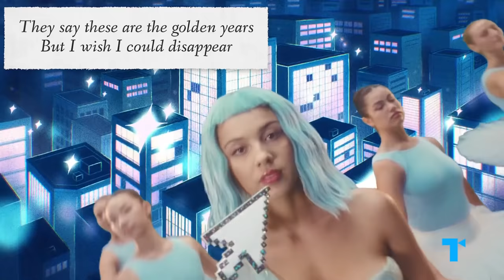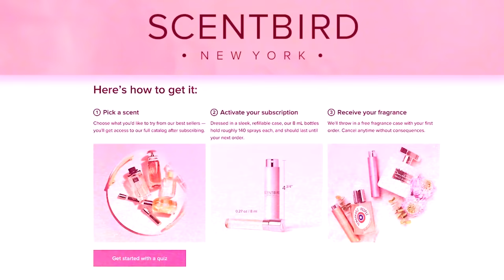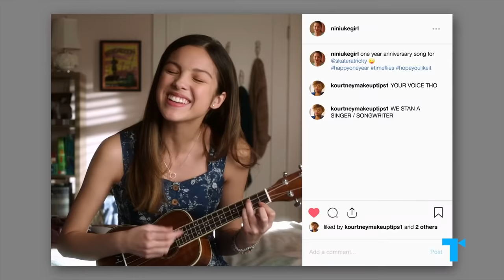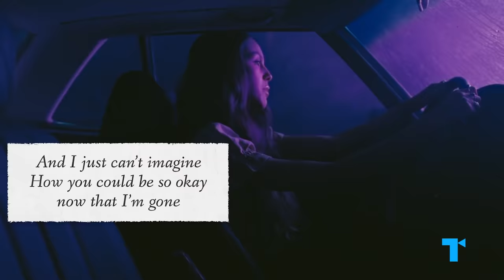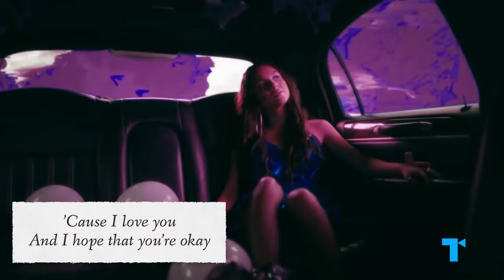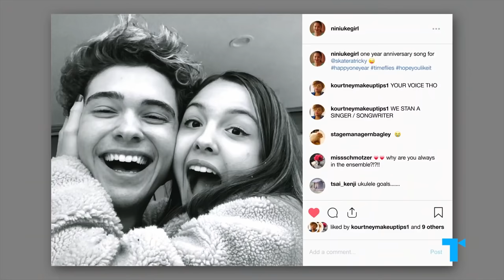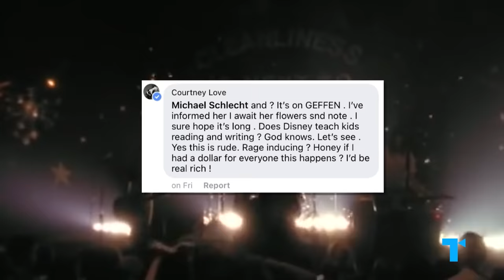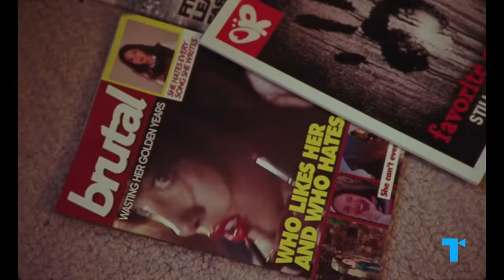Why Millennials Love Olivia Rodrigo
Olivia Rodrigo's debut album, Sour, turns listeners of ALL ages into angsty, heartbroken teens. It's power boils down to one word: drama. There’s nothing audiences love more than celebrity drama, especially when it revolves around betrayal and diss tracks. But it also seems that audiences can’t help but project their own drama onto Rodrigo’s music, as she’s captured something universal in the emotions of both her work and the narrative surrounding it. Most strikingly, in a world where young female artists are often sidelined, pegged as “too emotional”, and marketed only to young girls, this Gen Z figure has captured a large millennial fanbase across the gender spectrum.